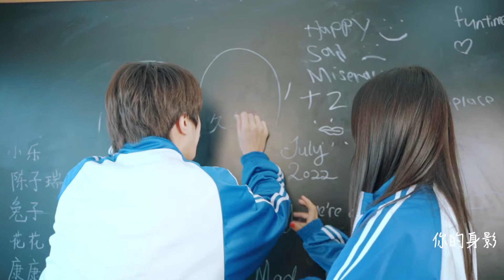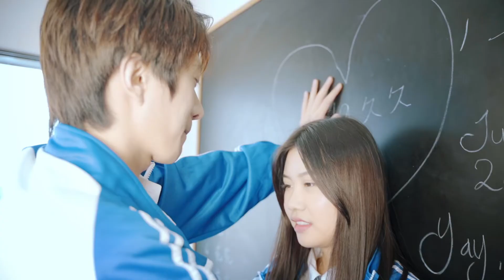鱼儿不哭 Fish Don't Cry by VV王雨薇